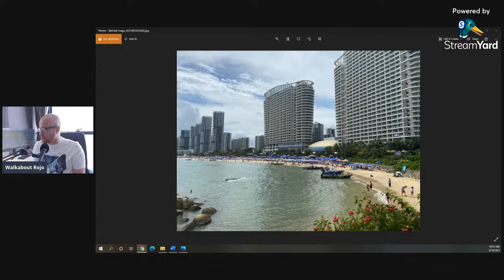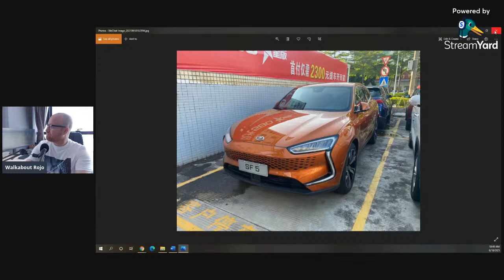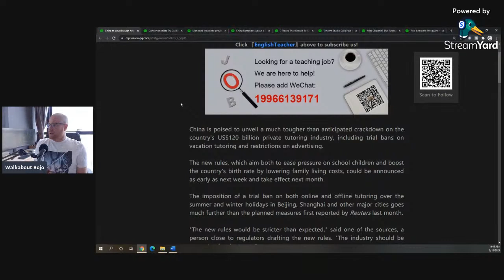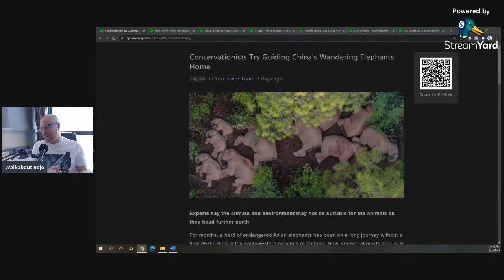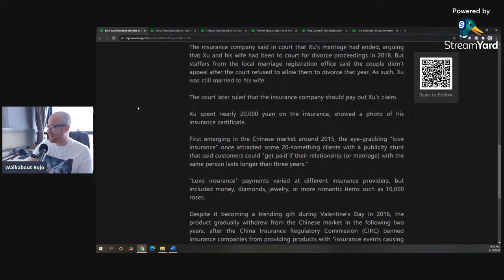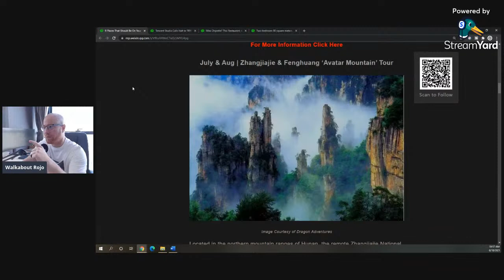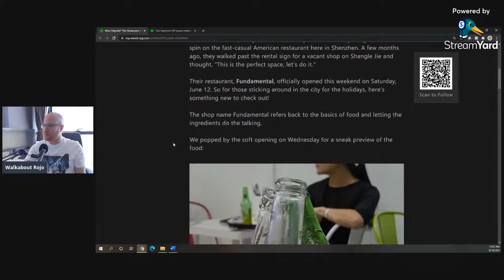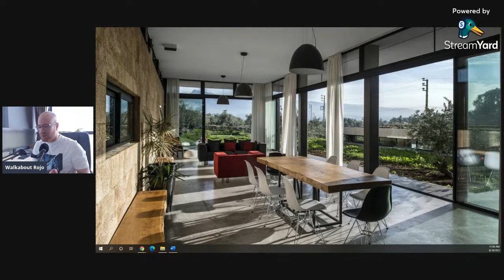Getting on the Bus (Behind the Rojo Rope)